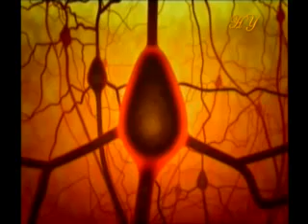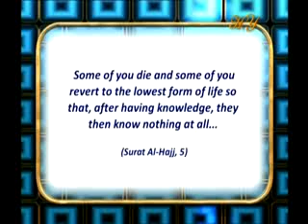the miracle of the locomotion and movement system the sensitive balance mechanisma and coordination